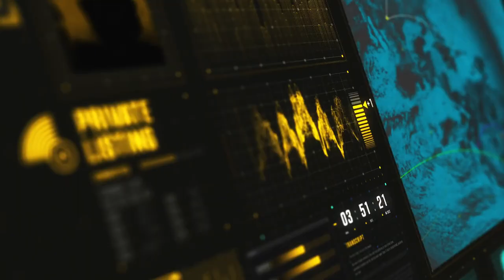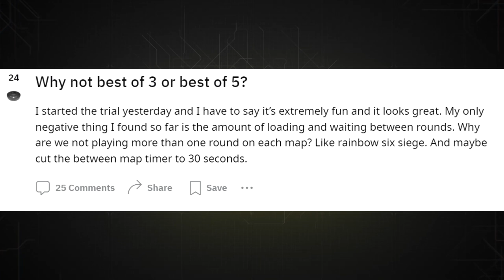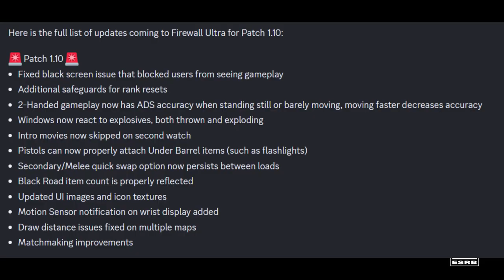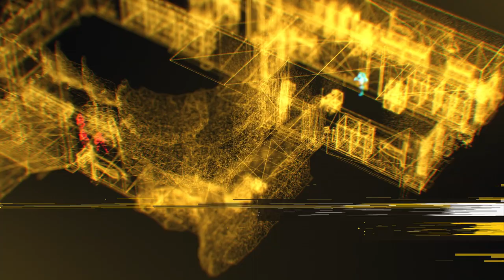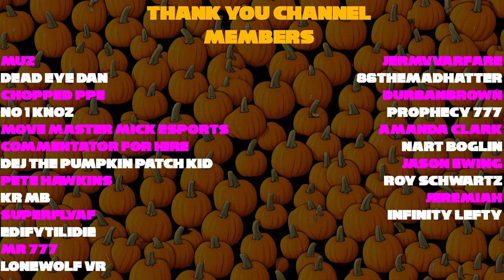Back on Track | Firewall Ultra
Yesterday's update to Firewall not only made welcome improvements but also made me take a step back and look at Firewall Ultra as a whole, and how often under appreciated certain aspects of it can be.